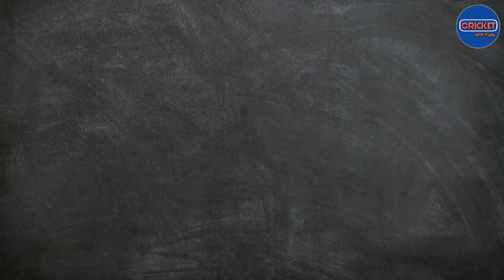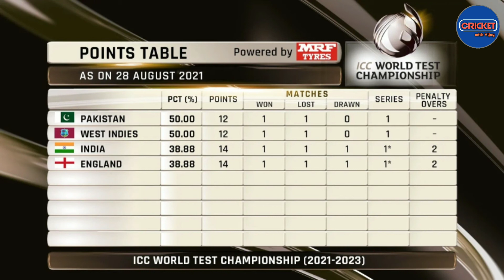ICC World Test Championship Latest Points Table after India vs England 3rd Test | WTC Points Table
Hello dosto,
दोस्तो इस चैनल पर आपको
1) Team India all New Update
2) IPL All New Updates
3) Players Injury Updates
4) Team India's All matches News
5) ICC latest Rankings
6) Team India All matches Playing 11
7) IPL All matches Playing 11
8) Team India all Tours
9) BCCI Announcement
10) ICC Event's ( Test Championship, T20 WC, Cricket World Cup ) News